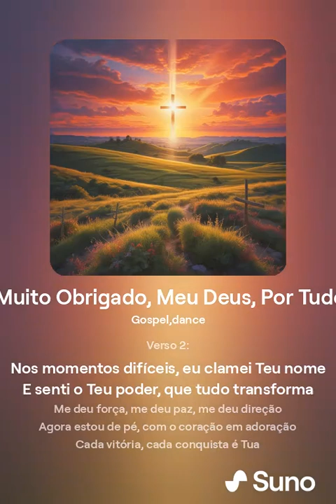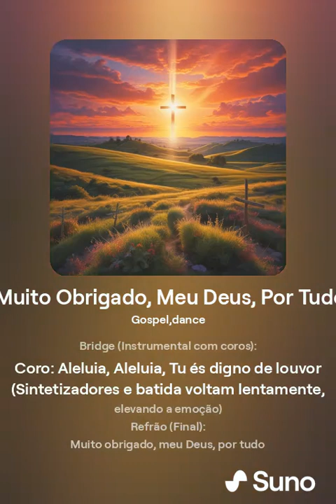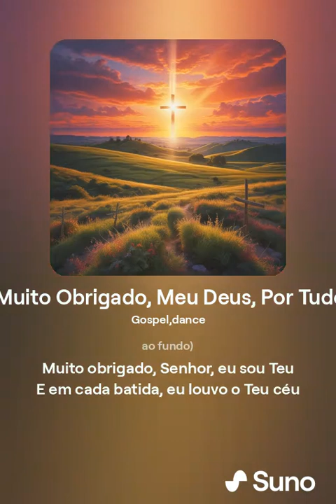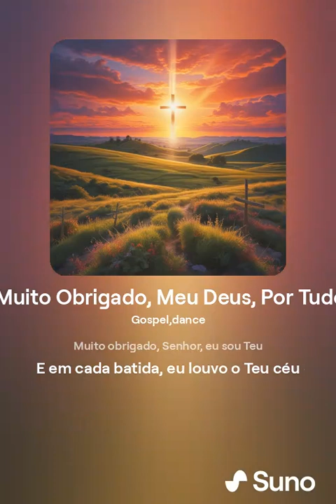Muito Obrigado, Meu Deus, Por Tudo1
Essa música combina a energia de uma batida dance com uma mensagem de gratidão e louvor, perfeita para um momento de celebração e conexão espiritual, com uma pausa instrumental que cria um espaço de reflexão e adoração. O que achou dessa ideia?